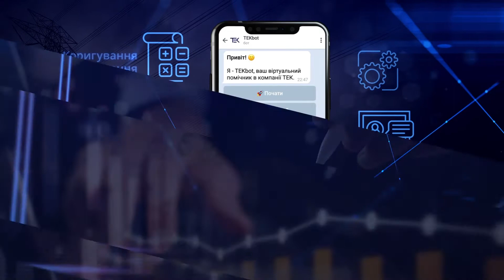2D анімаційний ролик для компанії ТЕК №2 🎥 ID Communication - Видеопродакшн Киев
Наша друга робота для компанії ТЕК.
Як і перша, вона також із титрами на екрані. Такі анімаційні ролики найкраще підходять для екранів у торгових центрах чи бордах, бо навіть без озвучки зрозуміла суть. А ще, це класна ідея для реклами в Youtube, бо більшість користувачів зараз вимикають звук на таких місцях :)
Крім того, якщо потрібне якесь роз’яснення чи інструкція, без титрів не обійтись!
🎥 ID-Communication - молодая компания в Украине (Киев), которая объединила в себе крутых специалистов с богатым опытом работы в отрасли маркетинга, пиара и видеопроизводства.
🎥 Вы не всегда можете сформулировать задачу, а мы всегда точно знаем, что вам нужно. Опыт, умноженный на скорость, креативность и адекватную цену.
🎥 Услуги компании ID-Communication:
✅ Видеопроизводство
✅ Разработка айдентики (нейминг, фирстиль, брендинг)
✅ PR (прежде всего, антикризисный)
✅ Маркетинговые стратегии
✅ Разработка сайтов
🎥 Все наши клиенты остались довольны результатами нашей работы. За столь не длительный период нашей деятельности мы хорошо зарекомендовали себя в разных отраслях.
🎥 Среди наших клиентов крупнейшая строительная  компания Украины «Киевгорстрой» и ряд известных застройщиков: Группа компаний «DIM»,  «Риэл», «Укрбуд», Edelburg Development; юридическая компания «CREDENCE»; независимый провайдер энергии ETG.UA; Охранная фирма «Элит»; бренд магазинов итальянской обуви MARCHESI